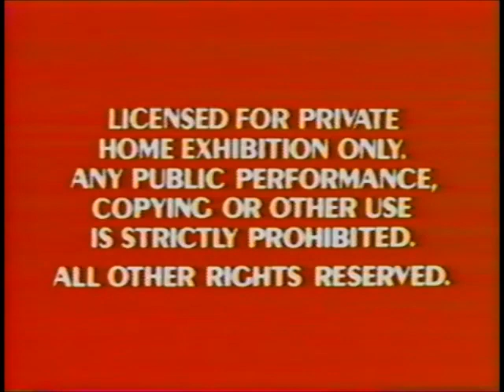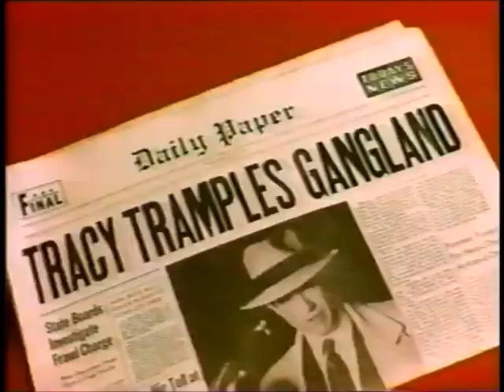Opening to Honey I Shrunk the Kids 1990 VHS